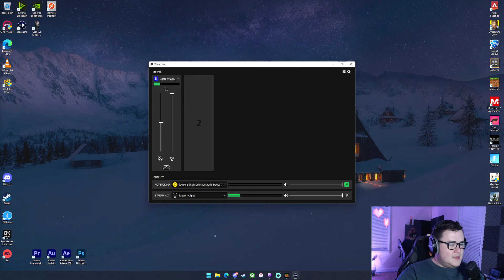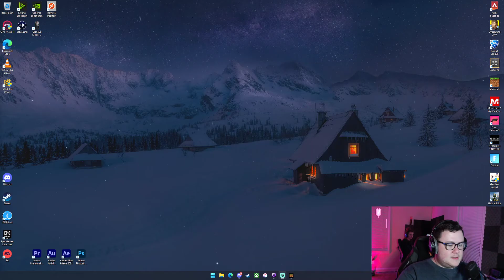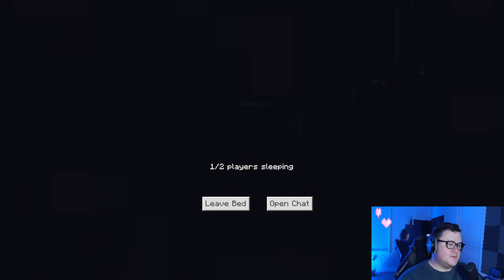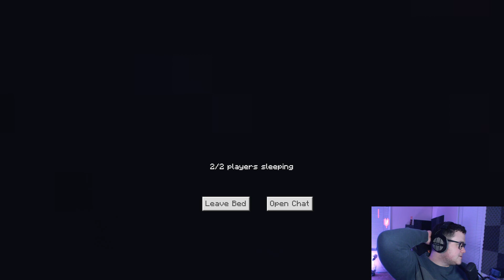Slowest Way to Find a Woodland Mansion- JTFL! Bedrock RTX Survival: Part 17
Megan and I Found a Woodland Mansion!
Check us out on Twitch! We stream MWF starting at 6:30pm EST!